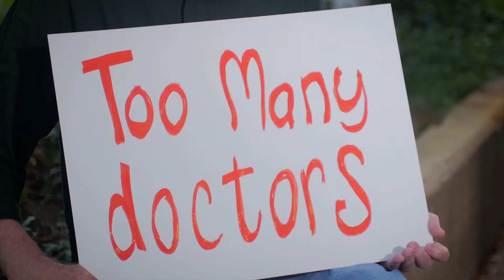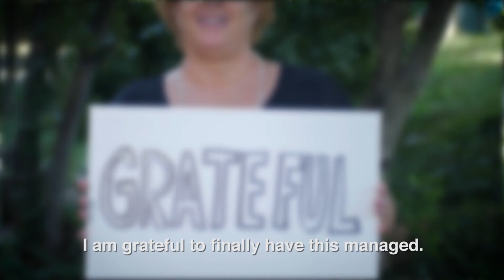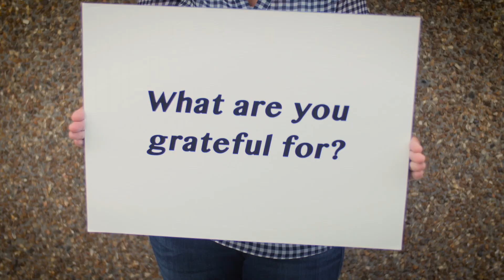Fighting NET Cancer with Grace and Gratitude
Join the carcinoid and neuroendocrine tumor (NET) community as we celebrate 14DaysOfGratitude from November 10, Worldwide NET Cancer Awareness Day, through November 24, 2016, Thanksgiving. You can join us by sharing on CCF's Facebook or tweet to us @CarcinoidNETs, your appreciation for the things that matter most to you, including your friends, family, support groups, vacations, life milestone, hobbies that you love, etc. and offer hope to others during the 14DaysOfGratitude. And please use the hashtag 14DaysOfGratitude. Thanks so much for your support!!